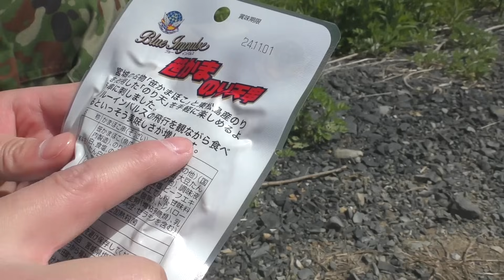【実食】ブルーインパルスおでん！笹かま・ホワイトコーラ・サイダー食す！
東北愛が詰まったブルーインパルス飯！食べてみた！
★ブルーインパルスおでん
★笹かま串
★小野寺監修の防災本
★トッカグンサバイバル本

※到着日は毎月、15日のみ受付しております。それ以外の日にちは指定しないようにご協力よろしくお願いします。

郵便番号:  150-0042
宅急便センターコード: 132640
宅急便センター名: 宇田川町センター
住所 : 東京都渋谷区宇田川町
氏名: 小野寺耕平